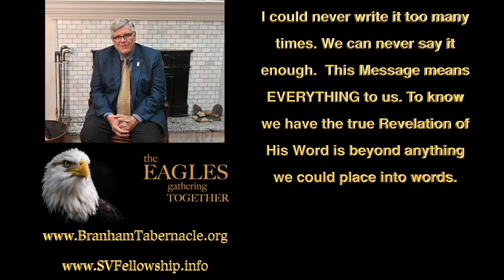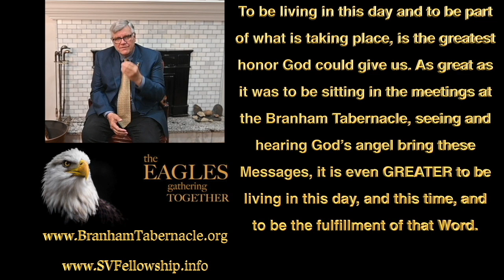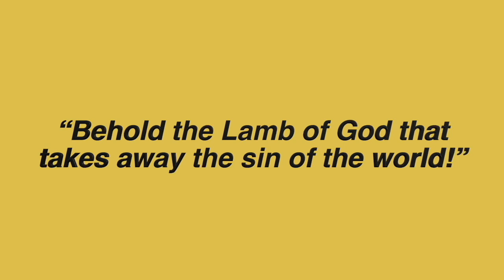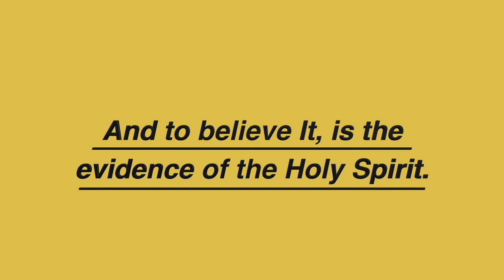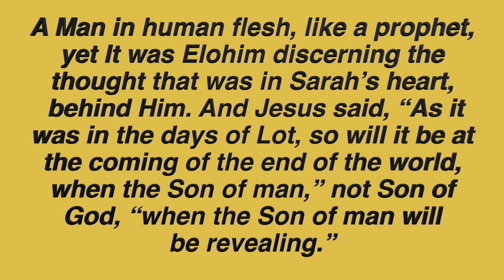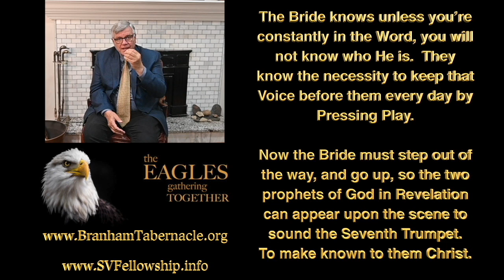SPN 09 03 2024 Amados Hijos de la Luz, Message of William Branham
THE ONLY OFFICIAL BRANHAM TABERNACLE ON YOUTUBE, EAGLES GATHERING TOGETHER LETTERS FROM BROTHER JOSEPH BRANHAM & BROTHER WILLIAM BRANHAM HISTORICAL RESEARCH & MESSAGE QUOTATIONS IN JEFFERSONVILLE INDIANA